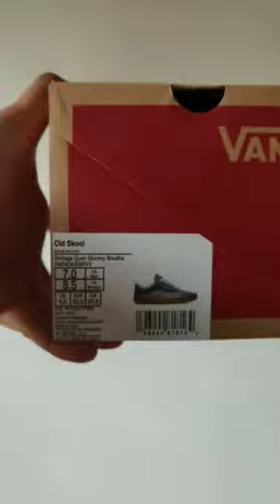VANS Vantage Gum Stromy Weathe, Unboxing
Vans Vintage Gum Strom Weathe Original